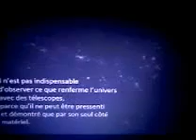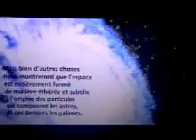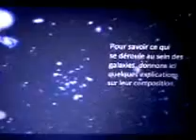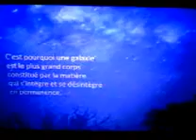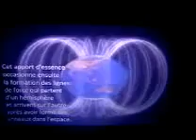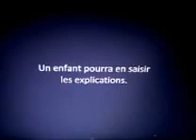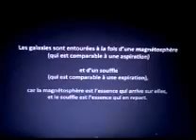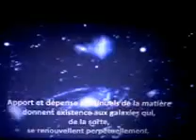GALAXY....MUSIC COMPOSED AND PLAYED ON THE PIANO BY VINICIO COLELLA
L'ESPACE ET LES GALAXIES. video captured in ""MUSIC GALAXY"". COMPOSED AND PLAYED ON THE PIANO BY VINICIO COLELLA